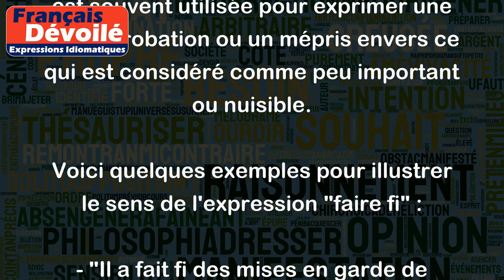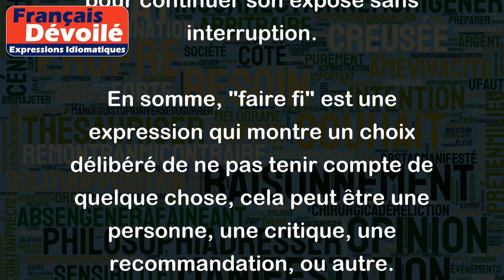Faire fi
"Faire fi" est une expression française qui signifie "ne pas tenir compte de quelque chose", "ignorer délibérément quelque chose" ou "faire abstraction de quelque chose". Elle est souvent utilisée pour exprimer une désapprobation ou un mépris envers ce qui est considéré comme peu important ou nuisible.
Voici quelques exemples pour illustrer le sens de l'expression "faire fi" :
- "Il a fait fi des mises en garde de ses amis et a pris cette décision risquée."
Dans cet exemple, "faire fi" signifie que la personne a décidé de ne pas tenir compte des avis de ses amis et a choisi de prendre une décision risquée malgré tout.
- "Le politique a fait fi des critiques de l'opinion publique et a poursuivi sa politique controversée."
Dans ce cas, "faire fi" signifie que le politicien a ignoré volontairement les critiques de l'opinion publique pour continuer sa politique controversée malgré tout.
- "Le conférencier a fait fi des questions perturbatrices de certains membres du public pour continuer son exposé."
Ici, "faire fi" signifie que le conférencier a choisi d'ignorer les questions perturbatrices du public pour continuer son exposé sans interruption.
En somme, "faire fi" est une expression qui montre un choix délibéré de ne pas tenir compte de quelque chose, cela peut être une personne, une critique, une recommandation, ou autre.